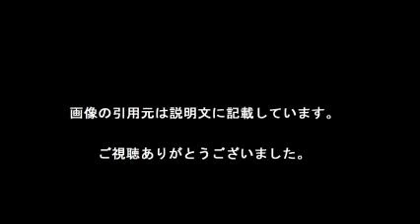坂本花織 フィギュアスケート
【引用元画像】
00:00:16.67 → ・坂本花織選手 ^| フィギュアスケート ^| Sysmex

00:00:33.33 → ・坂本花織と樋口新葉はまだ高校2年。平昌代表、運命の分かれ道 ...

00:00:50.00 → ・Kaori SAKAMOTO 坂本花織 SP - 2017 Skate America - YouTube

00:01:06.67 → ・坂本花織と樋口新葉はまだ高校2年。平昌代表、運命の分かれ道 ...

00:01:23.33 → ・坂本花織をSP首位に導いた“平常心” 積み重ねてきた自信「いけるんじゃね」

00:01:40.00 → ・坂本花織「もう戦闘モード」初滑り順調仕上がり披露 - フィギュア : 日刊 ...

00:01:56.67 → ・【フィギュア】女子SP、坂本花織が首位 宮原知子2位、本郷理華3位 ...

00:02:13.33 → ・フィギュア坂本花織ら華麗に舞う 全日本エキシビション - 2018平昌 ...

00:02:30.00 → ・B.ESP(HD). Kaori SAKAMOTO 坂本花織 FS - 2017 Skate America ...

00:02:46.67 → ・坂本花織 - Wikipedia

00:03:03.33 → ・坂本花織の出身中学や高校どこ？韓国人なの？両親がお金持ち？画像 ...

00:03:20.00 → ・【ユロスポ実況】坂本花織 2017 Skate America FS by チャーリー ...

00:03:36.67 → ・坂本花織選手 ^| フィギュアスケート ^| Sysmex

00:03:53.33 → ・坂本花織は韓国人顔だが父親の職業で疑惑払拭。歯並び矯正で綺麗に ...

00:04:09.1.00 → ・【フィギュアスケート】坂本花織のかわいい写真・画像集 - NAVER まとめ

00:04:26.67 → ・【フィギュア】注目の女子2枠目は坂本花織 実績より勢いを優先 - 産経 ...

00:04:43.33 → ・B.ESP(HD). Kaori SAKAMOTO 坂本花織 FS - 2017 Skate America ...